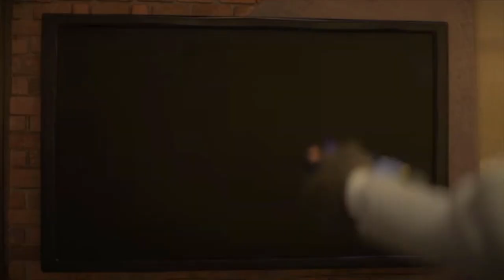Cartoontopia Part 13 - Tundra Town Limo Service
Cast Appearance:
- Stu Hopps - Mr. Foxy Fox (Fantastic Mr. Fox (2009))
- Bonnie Hopps - Mrs. Felicity Fox (Fantastic Mr. Fox (2009))
- Young Judy Hopps - Claire (Harvey Beaks)
- Young Gideon Grey - Boyd (The Trumpet of the Swan)
- Jaguar - Chomper (The Land Before Time (franchise))
- Bobby Catmull - Sprig Plantar (Amphibia)
- Sharla - Anais Watterson (The Amazing World of Gumball)
- Travis - Flick Duck (PB&J Otter)
- Gareth - Chowder (Chowder (2007))
- Major Friedkin - Matilda (The Angry Birds Movie)
- Judy Hopps - Diane Foxington (The Bad Guys)
- Leodore Lionheart - Mr. Krabs (SpongeBob SquarePants)
- Bellwether - Smiler (The Emoji Movie)
- Gazelle - Miss Kitty Mouse (The Great Mouse Detective)
- Landlady - Auntie Shrew (The Secret of NIMH)
- Bucky Oryx-Antlerson - Sarge (Cars)
- Pronk Oryx-Antlerson - Maru (Planes: Fire & Rescue)
- Wolf who gets Arrested - Jimmy Crystal (Sing 2)
- Benjamin Clawhauser - Beezy J. Heinous (Jimmy Two Shoes)
- Officer McHorn - Squidward Tentacles (SpongeBob SquarePants)
- Chief Bogo - The Grinch (2018)
- Nick Wilde - Sonic the Hedgehog (LA) (Sonic the Hedgehog 1 and 2)
- Jerry Jumbeaux Jr. - Clay Calloway (Sing 2)
- Finnick - Chip (with Dale as an Extra) (Chip 'n Dale: Rescue Rangers)
- Female Elephant - Fiona (Shrek)
- Mouse Foreman - Blu (Rio)
- Duke Weaselton - Randall Boggs (Monsters, Inc,)
- Frantic Pig - Fear (Inside Out)
- Fru Fru - Ginger (Chicken Run)
- Mrs. Otterton - Marina (The Pebble and the Penguin)
- Otterton Children - Hubie and Marina's kids (The Pebble and the Penguin)
- Yax - Olaf (Frozen)
- Nangi - Minnie Mouse (Disney)
- Flash - Kermit the Frog (Muppets)
- Priscilla - Miss Piggy (Muppets)
- Raymond - Shoe (The Boxtrolls)
- Kevin - Fish (The Boxtrolls)